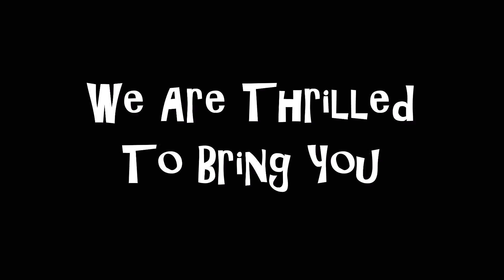Celebs Gone Naked: Exclusive Celeb Sex Scandal Video Clip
Treat your eyes to this shocking, never before seen video clip.
You won't believe the Celebrity not caught on video getting wild.